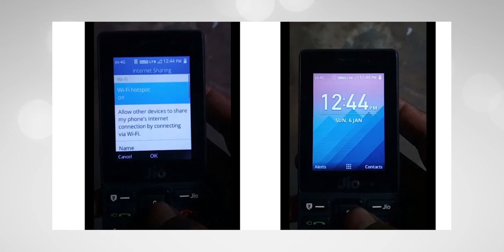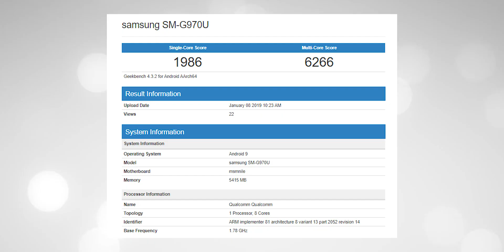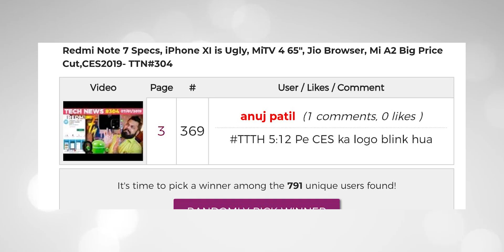Redmi 7 Live Photos, JioPhone Hotspot, Mi AirDots, 30 5G Phones in 2019, CES Announcements-TTN#305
Hello Friends Welcome to Tech News No. 305. Tech News Includes Redmi 7 Live Pics Surfaced Online Also They Might Sport Gorilla Glass, Jiophone Receiving Hotspot Feature Via OTA, Mi AirDots Pro Announced In China, Samsung Galaxy S10 Lite Spotted On Geekbench With SD855, Honor 10 Lite To Launch On 15 January And CES 2019 : Day 01 Updates.

Aaj Ke Deals:

1) Asus Zenfone Max Pro M1

- Hum randomly choose karenge sabhi jawabon mese ek comment aur Rs. 100 ka Amazon Gift Voucher use denge

- Humein usi Tech News par comment kijiye hashtag TTTHWinner ke saath

Video Highlights
00:05 Redmi 7 Live Photos Are Out.
00:39 Redmi 7 Series Seems Tough!!
01:40 Woah!!Hotspot On Jiophone??
02:04 So Galaxy S10 Lite Will Be Powerful Too
02:28 Mi AirDots Pro Announced In China
03:00 Honor 10 Lite | Bahot Confusion Hai
03:58 CES 2019 : Day 01 Announcements

Credits
Source: